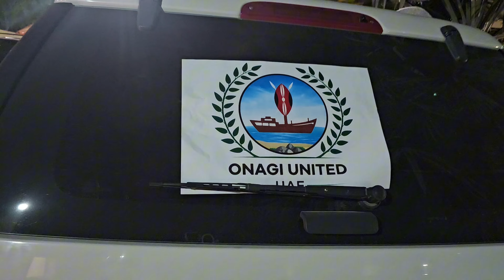Exclusive Luo Festival, Dubai Edition| Team Onagi United 🇦🇪| Christmas Eve Party 🥳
Onagi United is a team of Intellectual Luos living in the UAE and come together often for a common course,for this particular video,It is all about Christmas eve mimicking family gatherings back at home,it feels good to have a family away from home,and that's why I bring you this beautiful Luopean Festival.
We say Luo is a lifestyle and we just have to Live by that ..😉🎄🔥